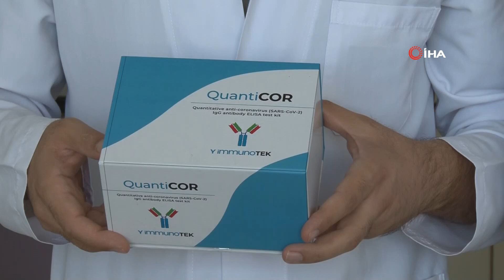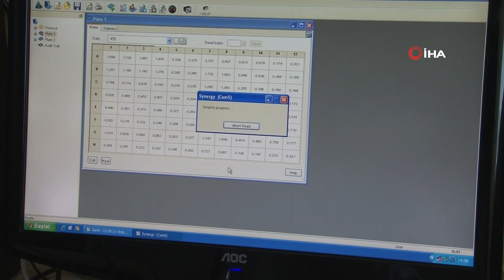Sabun Bile Yapamazlar Diyenlere İnat Antikor Test Kiti Geliştirdiler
Malatya’da "sabun bile yapamazlar" diyenlere inat 3 bilim adamı 16 aylık sürede, 10 bin deney ile 75 dakikada 75 kişinin antikor sonucunu veren test kiti geliştirdi.
Dünyayı etkisi altına alan Covid-19’a karşı bilim insanlarının çalışmaları aralıksız sürerken Malatya İnönü Üniversitesi Fizyoloji Ana Bilim Dalı Öğretim Üyesi Prof. Dr. Sedat Yıldız, Araştırma Görevlisi Faruk Dişli ve Adıyaman Üniversitesi Tıp Fakültesi Fizyoloji Ana Bilim Dalı Öğretim Üyesi Cihat Uçar, "sabun bile yapamazlar" diye eleştirilere rağmen Covid-19 sürecinde antikor test kiti geliştirildi. Bilim insanları tarafından 10 bini aşkın deney yapılarak ortaya çıkarılan ve 75 dakikada, 75 kişinin antikor sonucunu veren ELİSA tabanlı yerli antikor test kiti; Sağlık Bakanlığı, Halk Sağlığı Genel Müdürlüğü’nde yüzde 95 üzerinde doğruluk oranıyla onay almayı başardı. Yerli olan ve benzer testlere göre maliyeti ucuz olan test kitinden elde edilen başarı ölçütleri FDA (Amerika Birleşik Devletleri Gıda ve İlaç Dairesi) kriterlerini de karşılama başarısı da gösterdi. Malatya Teknopark’ın destekleriyle seri üretime geçilecek olan ve QuantiCOR adı verilen yerli antikor test kitinin yurt dışına pazarlanması da hedefleniyor.
“Test kitimiz yüzde 95 doğruluk kriteri sağladı”
Pandemi sürecine katkı sağlayabilmek için 16 aydır çalışarak, yüzde 95 onaylı antikorlu test kiti ürettiklerini ifade eden Prof. Dr. Sedat Yıldız, “Korona virüs salgını çıktığında biz de bu konuda ne yapabiliriz diye düşündük. ELİSA tekniğini bildiğimiz için antikorları ELİSA temelli tekniklerle ölçebiliriz diye düşündük ve bunu araştırmaya koyulduk. Yaklaşık 16 aylık süreç sonunda ELİSA antikor testini geliştirdik ve bunun Saglik Bakanlığı, Halk Sağlığı Genel Müdürlüğü Mikrobiyoloji referans Laboratuvar Başkanlığından da onayını aldık. Bu onay verilirken sıkı prosedürlerden geçiyor. Yüzde 95'in üzerinde geçerliliği olmayan test kitleri kabul edilmiyor. Bizim test kitimiz bu kriterleri sağladı. Halk Sağlığı Genel Müdürlüğü de Dünya Sağlık Örgütü'nün kriterlerini uyguluyor. Bu kriterler aynı zamanda ABD'nin uyguladığı kriterlerle de uyumlu kriterler” şeklinde konuştu.
Seri üretime geçilecek
Antikor kitinin tamamen yerli olarak üretildiğini ve yasal prosedürlerden sonra seri üretime geçeceklerini belirten Prof. Dr. Sedat Yıldız, “Kitimiz az sayıda sıradan sarf malzemesi dışında yüzde yüz yerli. Adıyaman'da bulunan bir şirketle beraber çalışıyoruz. Ayrıca, projemiz İnönü Üniversitesi ve Adıyaman Üniversitesi’nin destekleriyle yürütülmekte” dedi.
"Sabun bile yapamazlar diyenler oldu"
Testi geliştirmeye başladıkları zaman sosyal medyada Sabun bile yapamazsın denildiğini ve yaklaşık 10 bin deney yaptıktan sonra doğru sonuca ulaştıklarını belirten Yıldız, “Bu testleri geliştirmeyle ilgili yorumlardan biri şu oldu. Baktığımızda hepimiz gülmüştük. "Sabun bile yapamaz bunlar' diye yorum yazmışlar bizim fotoğrafın altına. Hepimiz gülümsedik çünkü kendi kullanımımız için sabun zaten yapıyorduk. Bu bize pozitif ivme oldu. Sonrasında sıkı çalışarak yaklaşık bir buçuk yıl her gün çalışarak tahminimize göre 10 bin deney yaparak bu işi başarıyla sonuçlandırmış olduk. Mutluyuz, 10 bin tane deney yaptık. Deneme yanılma çalışması yaptık. Bu 10 bin tane deneme yanılma çalışmasından sadece 100 tanesi olumlu sonuç verdi. 100 tanesinden de yaklaşık 10 tanesini kitimizde kullanabildik” şeklinde konuştu.
Test kitinin kaynağı sınırsız
Test kitini piyasaya sürmek için markalaşmanın önemli olduğunu ve İnönü Üniversite’si bünyesindeki Teknoparkla işbirliği yaptıklarını vurgulayan Yıldız, “Test kitimizin kaynağı sınırsız olduğu için bunu sadece yerli pazarlara değil, yurtdışı pazarlara da sunmak isteriz. Farklı firmalarla görüşüp sağlanabilir. Böyle bir ihtiyaç var. Test kitimizi piyasaya sürebilmek için, ticarilesmek gerekiyor. Bu anlamda Malatya Teknopark'ta bir şirket kurmamız gerekti. Bu şirketi kurduk, bu şirket vasıtasıyla piyasaya sunumunu sağlayacağız” dedi.